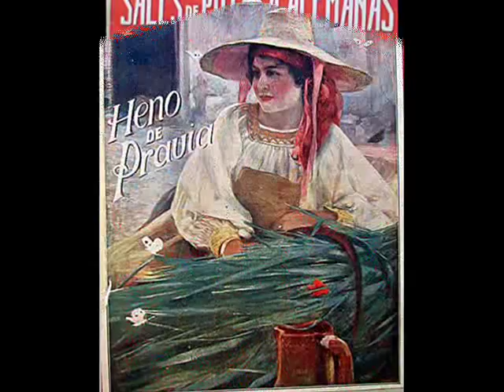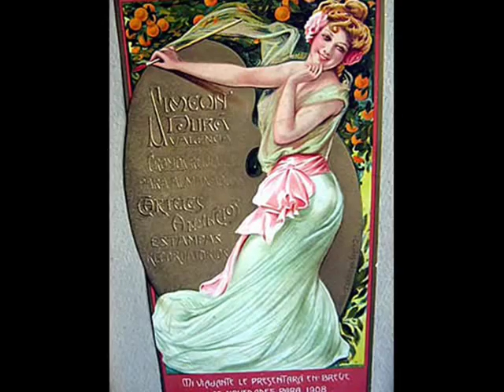Carlos Vázquez Ubeda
El motivo por el cual he escogido el pasadoble "El relicario" ha sido un pequeño homenaje a la hermosa mujer que se ve en los dos primeros cuadros. La inmortalizada es Raquel Meller, ella se hizo muy famosa cantando este pasdoble.

En cuanto al pintor Carlos Vázquez Ubeda nació en Ciudad Real el  31 de diciembre de 1869 y murió en Barcelona el 31 de agosto de 1944. Su padre, Antonio Zoilo Vázquez Marjaliza, era notario e hijo del general carlista Fernando Vázquez Orcall, su madre, Matilde Úbeda, fue su primera maestra en Dibujo; en 1886 inicia estudios en la Escuela Especial de Pintura de Madrid, donde tuvo por profesor al paisajista Carlos de Haes. Viajó a Valencia, Sevilla y Galicia y obtuvo una pensión de la Diputación de Ciudad Real para ampliar estudios en Francia e Italia. Se estableció en París, donde trabajó con León Bonnat. en 1892 obtuvo su primera medalla por Recuerdos de Amor en la Exposición Nacional de Bellas Artes y en 1893 un premio en la Exposición de Bellas Artes de Ruán por Idilio de pobres. Expuso en el Salón de Artistas Franceses La fille prodigue y en 1895 presentó en el Salón de París Velázquez pintando estudios para la fragua de Vulcano. En 1896 acompañó durante un mes y medio al famosísimo ilustrador Daniel Urrabieta Vierge por las tierras de La Mancha para la edición del Quijote. Expone en el Salón de París El mes de María y Retrato de Daniel Vierge. En 1897 vuelve al Salón de París con La Anunciación y La Bendición de la comida, obra que obtuvo una primera medalla en la Exposición de Bellas Artes de Barcelona y fue adquirida por el Museo de Arte Moderno.

Para más información: Wiquipedia